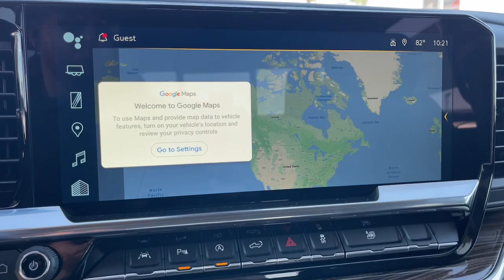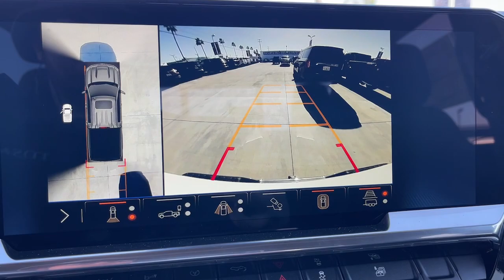2024 Chevrolet Silverado 1500 Fontana, Redlands, Ontario, Moreno Valley, San Bernardino, Riverside,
Summit White New 2024 Chevrolet Silverado 1500 LT available in Riverside, California at Riverside Chevrolet. Servicing the Fontana, Redlands, Ontario, Moreno Valley, San Bernardino, CA area.

Riverside Chevrolet
8200 Auto Dr

LT Back up Camera, Bluetooth/USB equipped, Keyless Remote Entry, Apple CarPlay/Android, Push Button Start, 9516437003, Riverside Chevy Edge $1795.00, 10-Speed Automatic, Jet Black Cloth, 10-Way Power Driver Seat w/Lumbar, 120-Volt Bed Mounted Power Outlet, 120-Volt Interior Power Outlet, 6 Speakers, 6-Speaker Audio System, Air Conditioning, AM/FM radio: SiriusXM with 360L, Automatic temperature control, Convenience Package, Dual Rear USB Ports (Charge Only), Dual-Zone Automatic Climate Control, Electric Rear-Window Defogger, Front dual zone A/C, Heated Driver & Front Outboard Passenger Seats, Heated Steering Wheel, Hitch Guidance, Keyless Open & Start, Premium audio system: Chevrolet Infotainment 3 Premium, Radio data system, Radio: Chevrolet Infotainment 3 Premium System, Rear window defroster, Remote Start Package, Remote Vehicle Starter System, SiriusXM w/360L, Standard Suspension Package, Steering Wheel Audio Controls, Theft Deterrent System (Unauthorized Entry), Trailering Package, Wrapped Steering Wheel. 10-Speed Automatic EcoTec3 5.3L V8 RWDbrbrbrNew Owners! New Attitude!